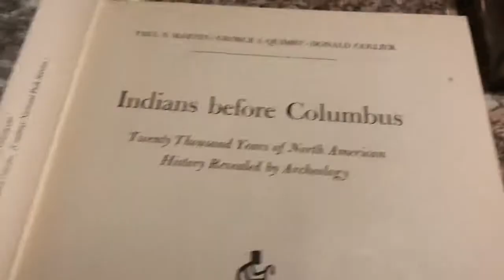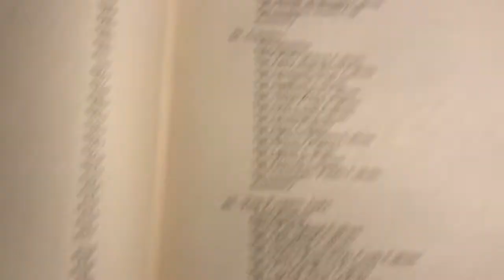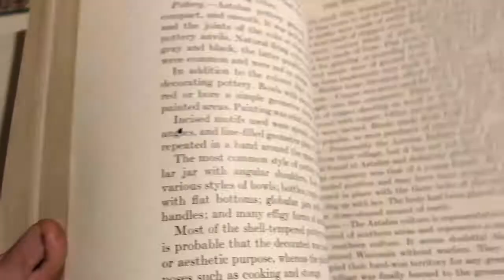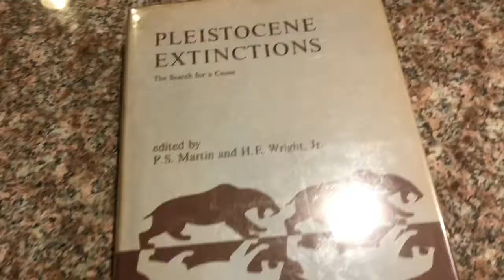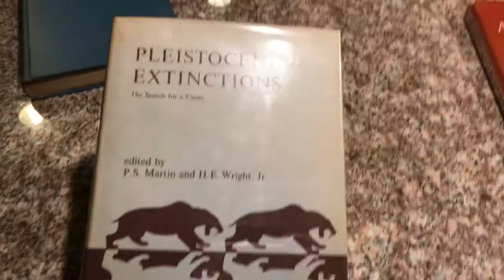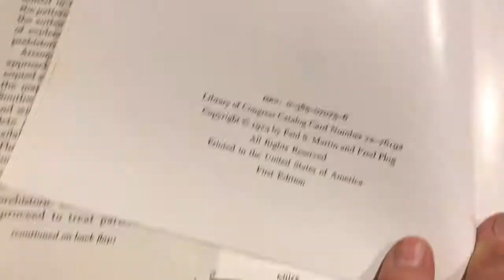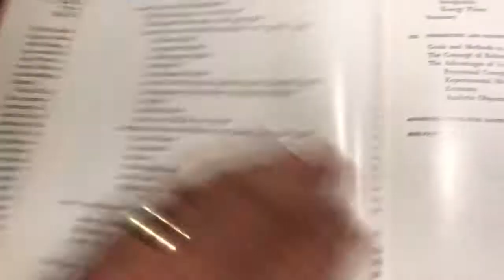Legendary Archeologist Paul S Martin (1947 to 1973)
Paul S Martin was a major scientist of 20th Century for his Theory of Pleistocene Extinctions